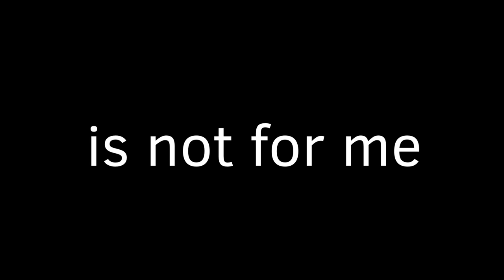SICK - Meme - [Hawks] - (My Hero Academia) - Flash Warning // Spoiler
The timing on the animation is kind of really awful but eh. I tried. I experimented with this one and ya know what, I like what I figured out. That’s what my animations are for anyway- fun.

Sooooo. 266 had me crying and I still am a mess from it but hey, had to take advantage of it. I’ve got more ideas and for a “storyline” I kind of would have to upload them out of order because I make them sporadically. I’m working on a hOrRiBlE animatic of Teen Idle for Dabi and Hawks which should hopefully be up next week.
 Also, for those of you who actually read the description (hello Esther) here’s a fun secret: on the puppet Hawks bit (one of the glitching moments in this animation) Hawks is shirtless. Why? So I could hide a little message on the waistband of his underwear. There’s also a message in the background of another clip- that message is extremely obvious though.
I feel really bad for Hawks. he never really was a free bird.

Fun fact: the “traitor” thing is actually lineart from my I am the man meme remake that I probably won’t finish. And the end blink thing I’m using again in the teen idle animatic. Keep getting lazier..

 Find a reason to smile. Find a reason to live if you must. There’s something worth living for. And if nothing else, you matter to me. Even if I don’t know you, you’re out there and you matter to me. So please, stay alive. Maybe life will turn out okay in the end. You’ll never know unless you stick around though.

Tools: FlipaClip (animation)
iPad Pro and Apple Pencil. (Thanks for letting me use your stuff dad)

Sub count: 453 (thanks!)

This video is listed as not for kids because my audience and targeted audience is 14 and up. (Most of my audience is older than that anyway.)

WhAlE .___________.